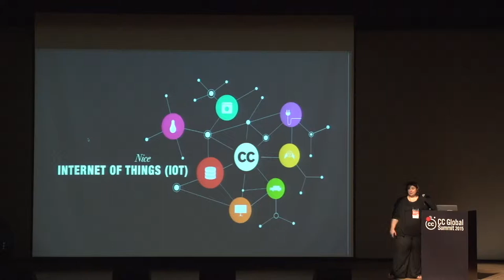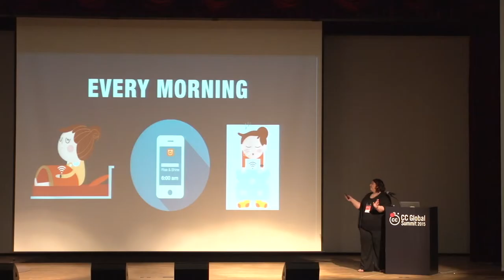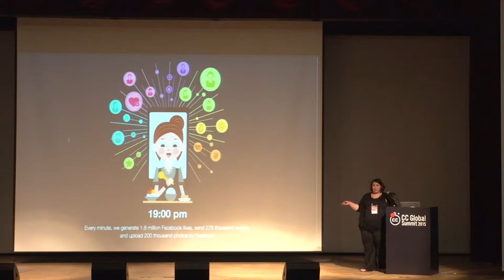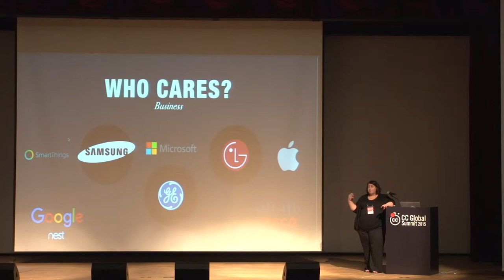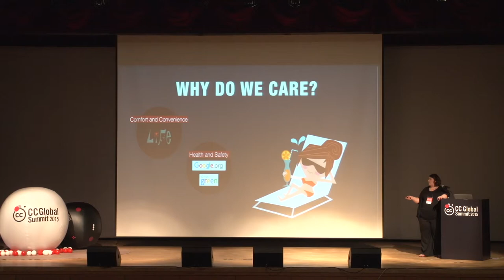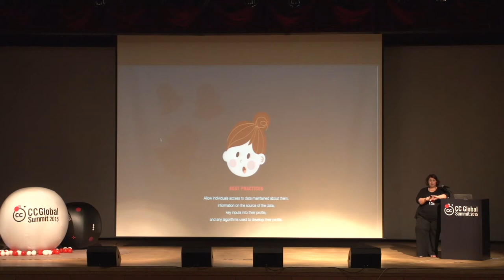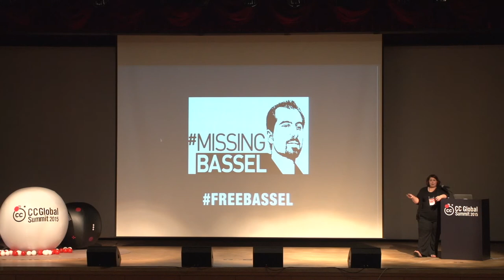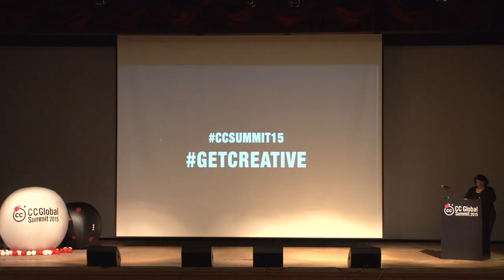Internet of “Nice” Things / Naeema Zarif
IOT와 오픈데이터 / Naeema Zarif_ CC 아랍 지역 코디네이터